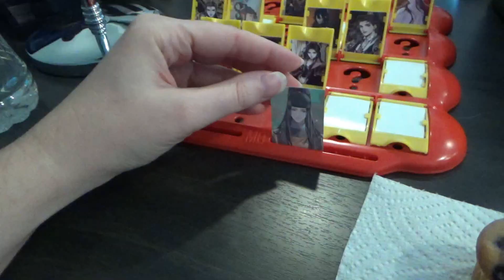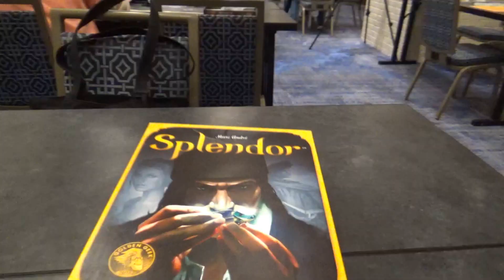Katsucon 2024 Vlog Bloopers!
Rounding out another con with the blooper video! Enjoy!